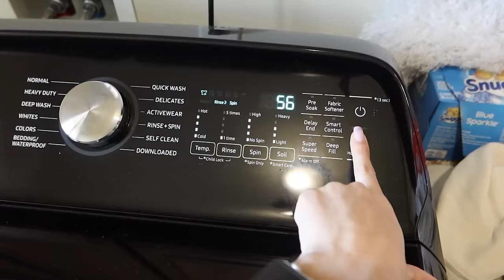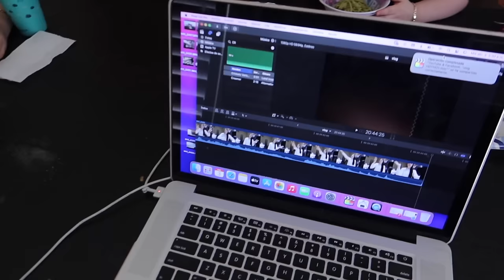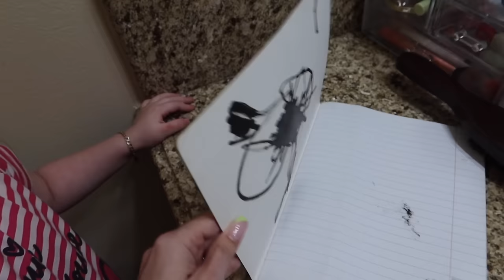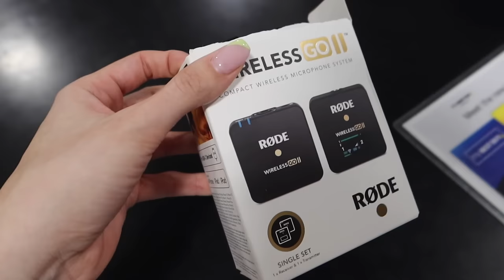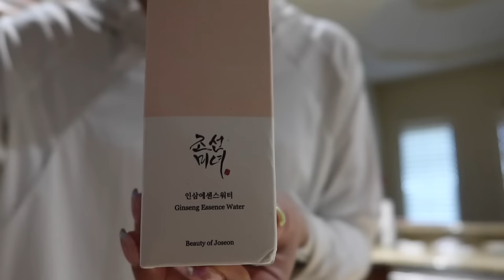ASÍ LE CORTO EL PELO A ALESSA 🩷 | COMPRÉ SKIN CARE COREANO 🤌🏻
Hola mamis en este video les muestro cómo le cortó el pelo a Alessa 💇‍♀️

Oh My Glow!